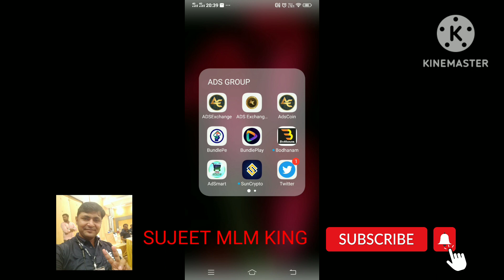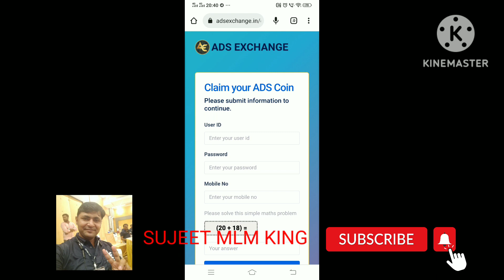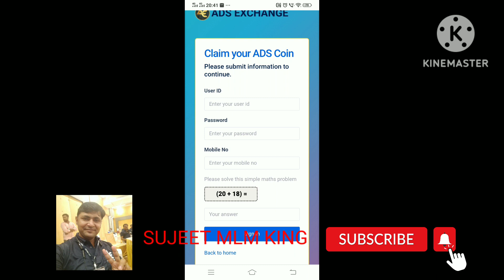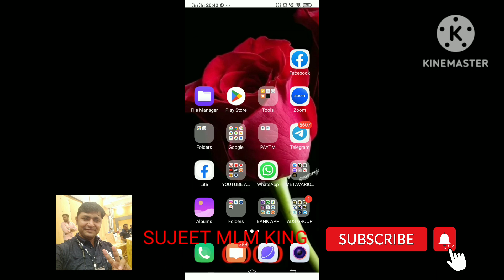ADS वाइन क्लेम का ऑप्शन आ गया कंप्लीट वीडियो देखें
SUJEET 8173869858